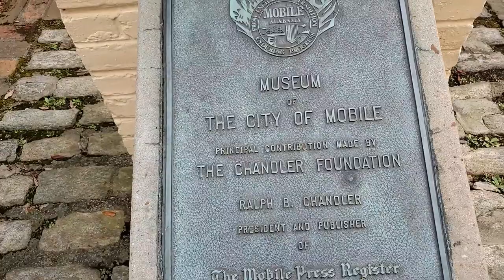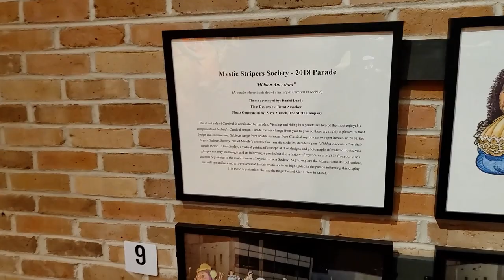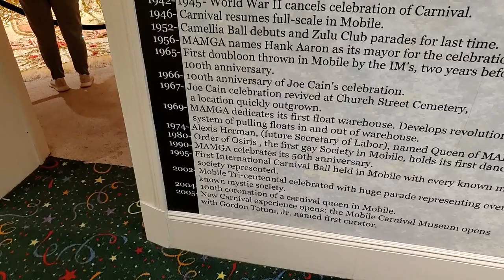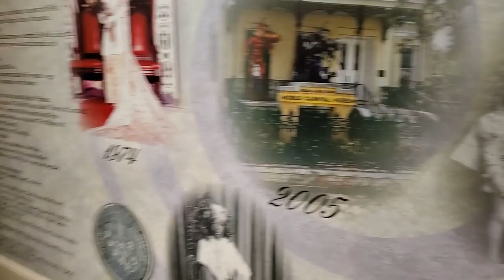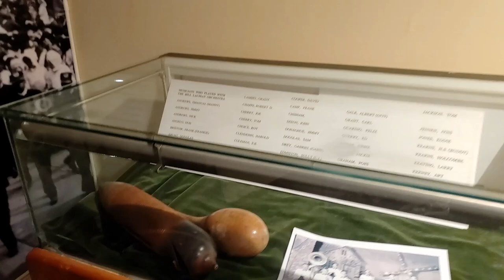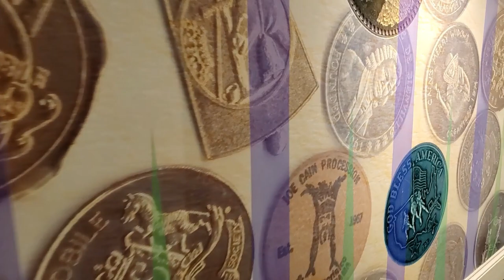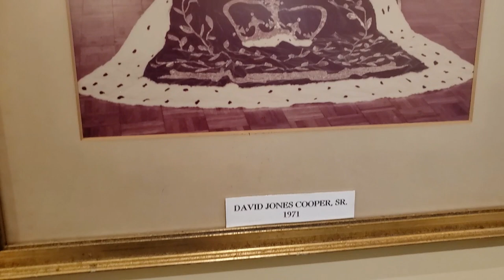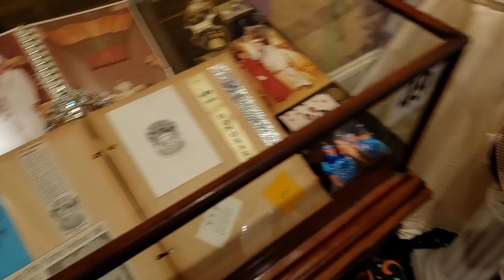Tour of The Carnival Museum in Mobile, AL!